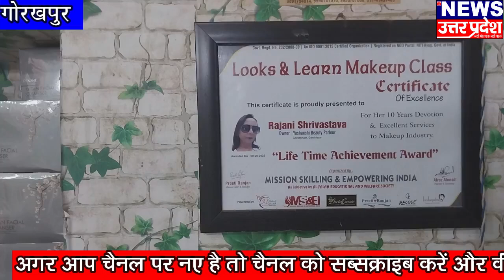*नवरात्री के शुभअवसर पर डांडिया महोत्सव का आयोजन*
इन नृत्य शैलियों का इतिहास भगवान कृष्ण के जीवन से जुड़ा हुआ है, जहाँ इन्हें जीवन और भक्ति का जश्न मनाने के साधन के रूप में इस्तेमाल किया गया था। पारंपरिक संदर्भों में, गरबा और डांडिया नृत्य गोलाकार संरचनाओं में किए जाते हैं, जो जीवन के शाश्वत चक्र और ब्रह्मांड की ब्रह्मांडीय ऊर्जा का प्रतिनिधित्व करते हैं।